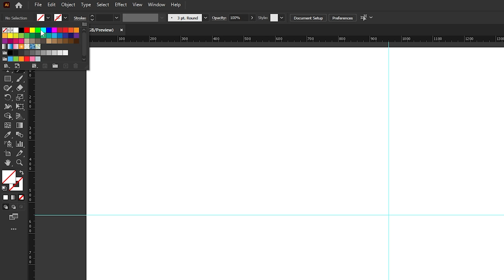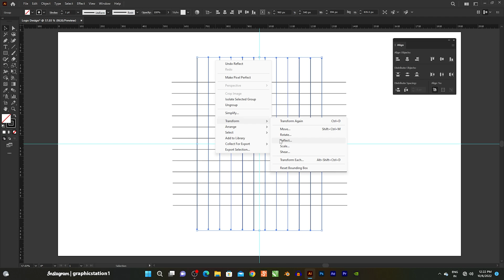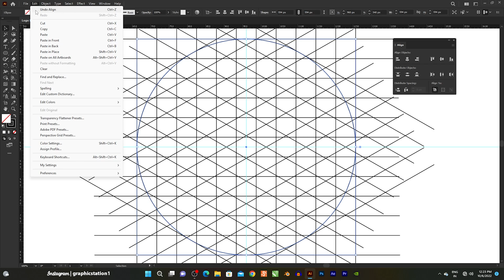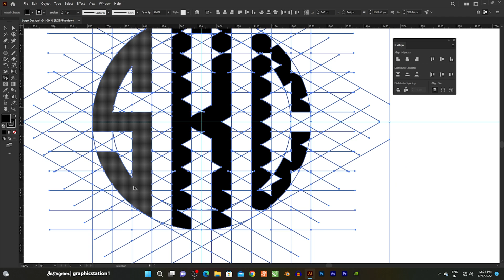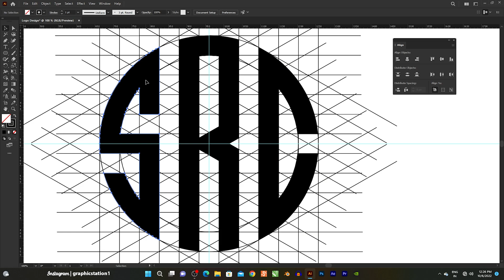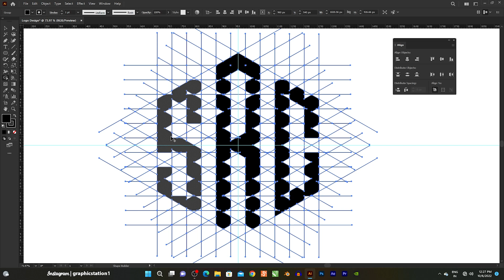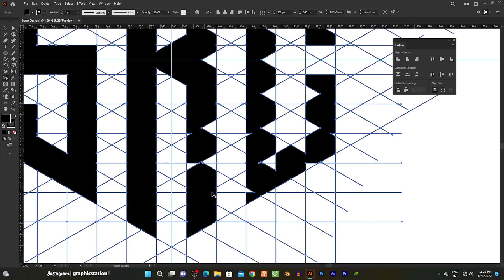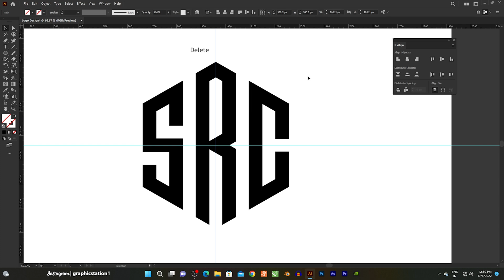How Can We Draw Any Letters Logo in Polygon & Circle in Adobe Illustrator Tutorials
How Can We Draw Any Letters Logo in Polygon & Circle

Hey guy's
In This Video I am going to Show You How To Draw Any Letters Logo in Polygon & Circle - Adobe Illustrator Tutorial - Step By Step - Very Easy Tips & Tricks For Designer's